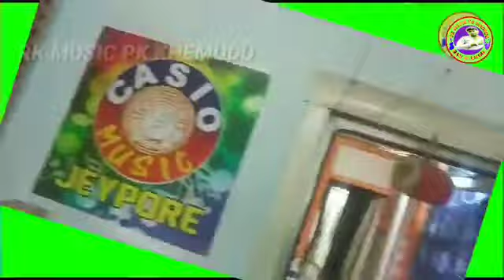Moira Dada New Koraputia Song || Singer Ram Khemudu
Moira Dada New Koraputia Song Singer Ram Khemudu 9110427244